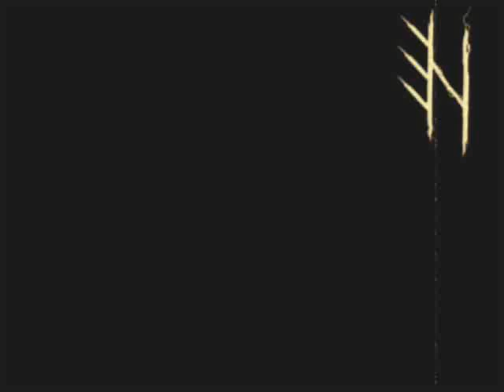Elektrinate - Turning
another trance anthem